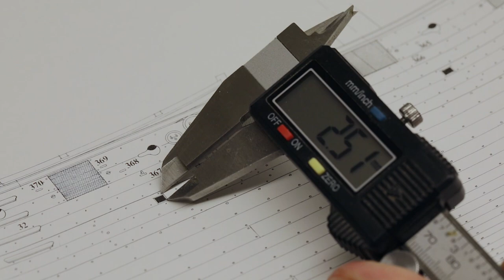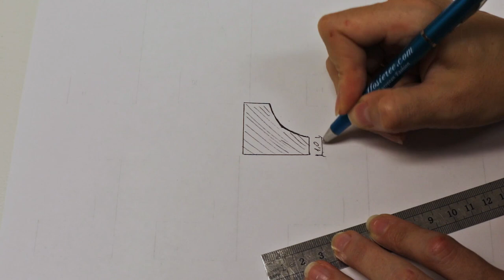#4 - French cutter Le CERF (1779-1780) - Waterways/Scuppers - Scratch-built ship model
Scratch-built French cutter Le CERF (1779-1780) - Hull on bulkheads...